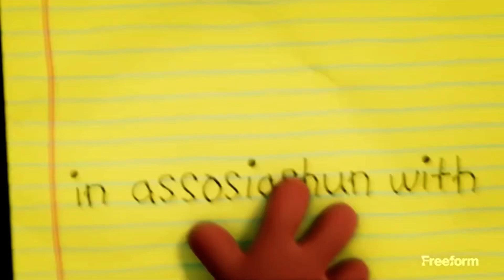Freeform Fun Day Captain Underpants: The First Epic Movie Intro (Freeform Premiere)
I had a feeling this was going to happen.